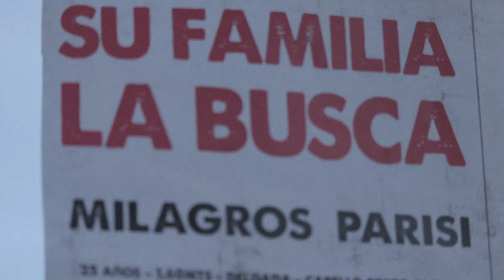"Veni por Sal" trailer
Avance del sexto episodio dirigido por Ezequiel Agüero e inspirado en el cuento "Veni por Sal" escrito por Gabriel Calderon.

 Lara, Lucas y Edu son tres amigos que se encaminan hacia un pueblo recóndito para investigar la misteriosa desaparición de Milagros, hermana de Lara.

Estreno exclusivo viernes 16 de diciembre en Casa del Poeta (funciones a las 20 y 21hs) con monto sugerido de $500.